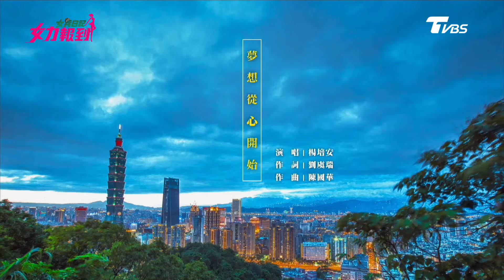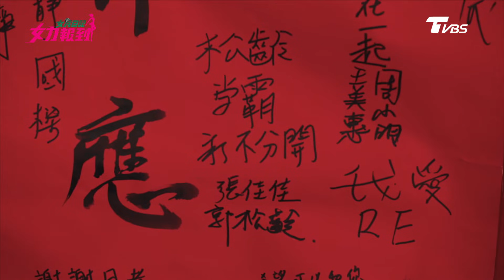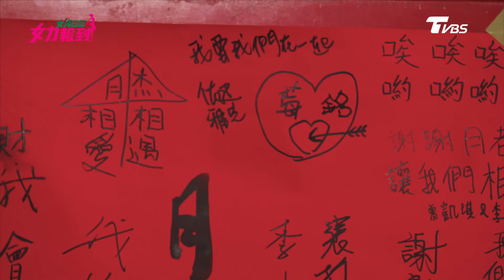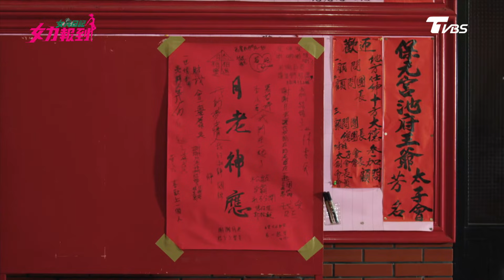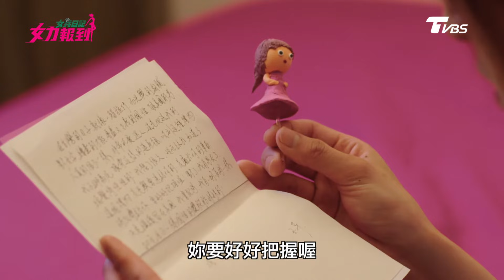女兵日記第2季 女力報到第126集 │準婆婆不氣了！淑靜看似虜獲了芳心？！Girl's Power S2 EP126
本集大綱：
國樑的廣告事件，不但沒有讓周琳動怒，更因此拉近了她與淑靜間的關係，淑靜也看似虜獲了未來婆婆的心…玉萱決定啟程前往美國探望玉芊，不曉得光興在得知玉萱即將離開的訊息後，會正式地向玉萱袒露自己的心意嗎？他會設法留住玉萱嗎？彼得果然還是與渙清所反串的女生見了面，過程中彼得一再進逼，甚至詢問了反串女對渙清的想法，讓渙清不知所措地求助於一旁的素娥，素娥會祭出何招來反制彼得？渙清會從中得知素娥對自己的心意嗎？